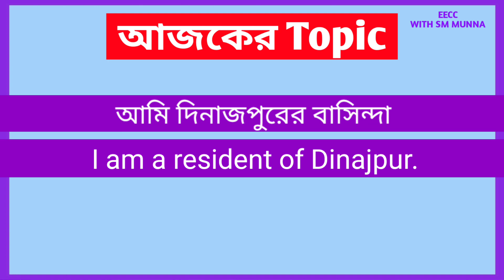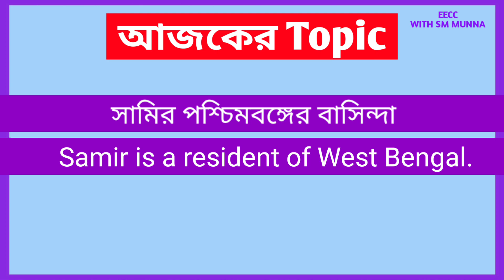Advanced English Structure in Bangla | English Phrases | Spoken English | #130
Advanced English Structure in Bangla.